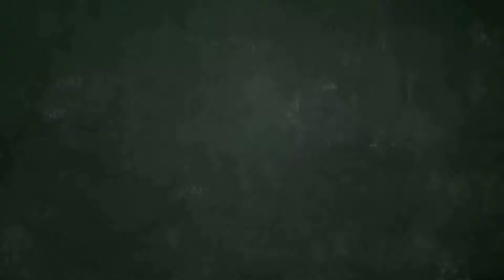cara gunting pola baju kemeja || Tidak pakai ribet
Alhamdulillah berjumpa kembali sama saya villa tailor.
video kali ini. menjelaskan cara membuat pola baju kemeja sekalian cara gunting nya.
semoga penjelasan di video ini bermanfaat buat teman teman semua.